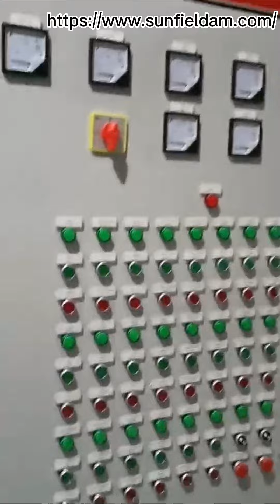Factory Show Inside Factory of Rice Mill Machine in China Rice Mill Manufacture 30-40 Ton Per A Day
We are an integrated enterprise focuses on complete set of production line, medium and small rice processing machinery, rice mill machine,grain thresher, etc.

We manufacture the 15TPD,20TPD, 30T/D, 40T/D, 60T/D, 100T/D, 200T/D, 300T/D, 500T/D rice mill machine, from layout design to all the machine manufacturer, installation.